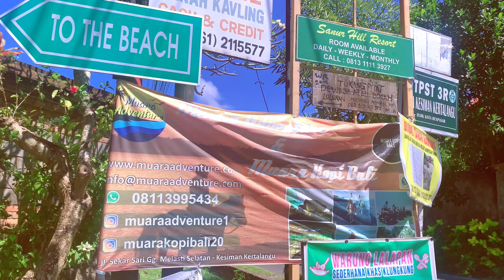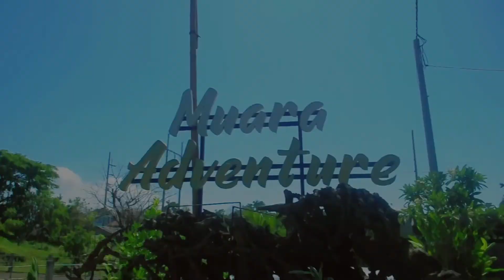LUNCH DI MUARA KOPI BALI FREE BERKUDA ‼️ ADA ATV JUGA BISA HORSE RIDING KE PANTAI || MUARA ADVENTURE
Halo semua kali ini sy akan mengajak anda Ke Muara kopi Makan siank / Lunch sambil berkuda guys
Kalian bisa cari di google Nama tempatnya MUARA KOPI alamatnya di By pass IDA BAGUS MANTRA Ds TANGTU KERTHA LANGU TOHPATI GIANYAR- Bali ‼️